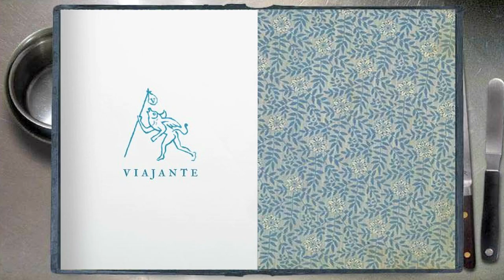Nuno Mendes at The Corner Room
The Michelin-starred chef proves he can keep it simple in a more affordable offering next to his other East-end eatery Viajante.